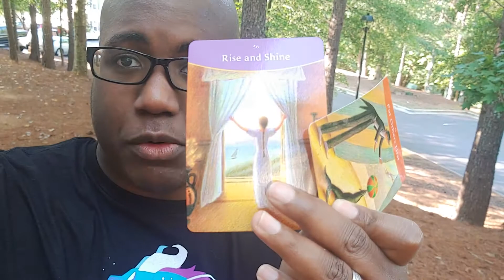Moon in ♊. Put Others First ⭐ Rise and Shine